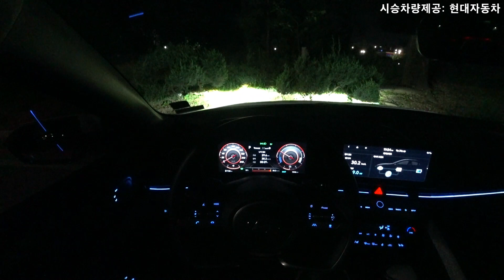아반떼 하이브리드 1인칭 야간주행, 2021 Hyundai Elantra Hybrid POV night drive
*본 영상은 현대자동차로 부터 시승기회를 제공받아 제작되었습니다*

아반떼하이브리드 야간 주행편입니다.

구독자분들의 요청에 의해서 주행 ASMR pov 를 다뤄보고있습니다.
해외에서는 POVTestdrive 로 더 많이 알려진 영상이기도 하지요.

30.2km/l 수준의 놀라운 연비를 보여줬습니다
EV모드 개입도 적극적이고 DCT의 이질감도 많이 좋아졌습니다
후륜 멀티링크 서스펜션은 신의 한수!!

별도의 설명없이 차량 주행 소리와 영상을 그대로 전해드려봅니다.

잠안오실 때 킬링타임용 으로 추천드려요^^

감사합니다!!

G1.6 하이브리드
1,580cc
105마력
15.0kg.m
리튬이온 폴리머 배터리
영구자석형 전기모터
모터 43.5ps(32kw)
모터 17.3kg.m(170Nm)
시스템최고출력 141ps
6단 DCT
19.5km/l
(도심 21.4 고속도로 18.6)
전장 4,650mm
전폭 1,825mm​
전고 1,420mm​
축거​ 2,720mm​
폴라화이트
인스퍼레이션 2,814만원
(옵션포함, 2,887만원)